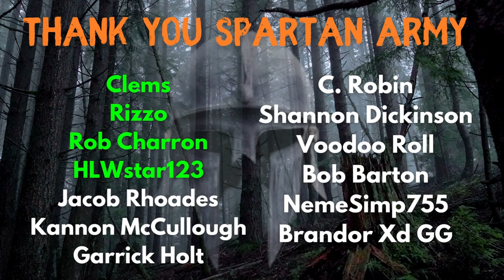7 Days to Die - Alpha 21 Day 5 The First Horde Fight / Base - Console Update Hype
Seed Valencia

Music  @WhiteBatAudio